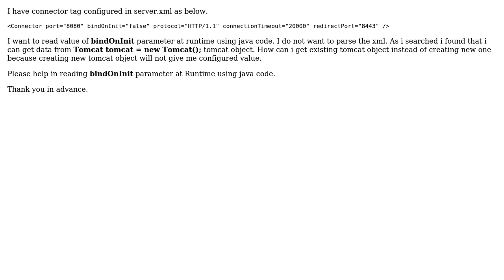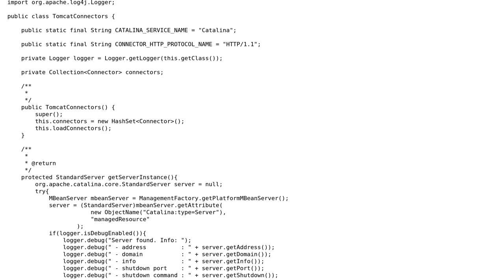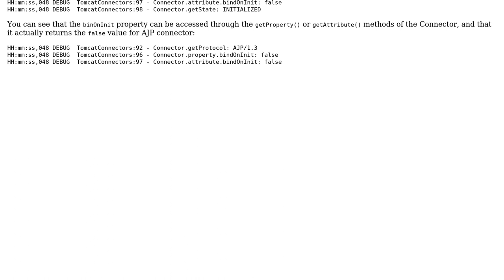Accessing configured Connector tag of server.xml in Java code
With thanks & praise to God, and with thanks to the many people who have made this project possible! | Content (except music & images) licensed under CC BY-SA | Music | Images & others | With thanks to user Navya R user jlumietu and the Stack Exchange Network Trademarks are property of their respective owners. You are responsible for your own actions.